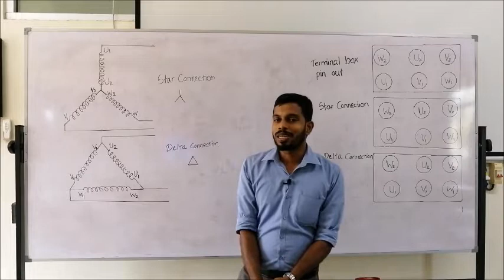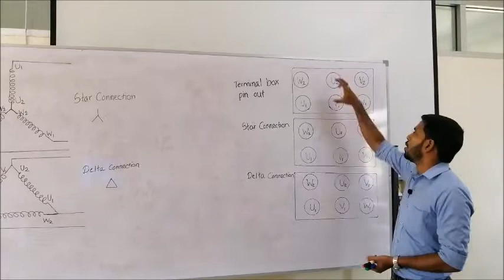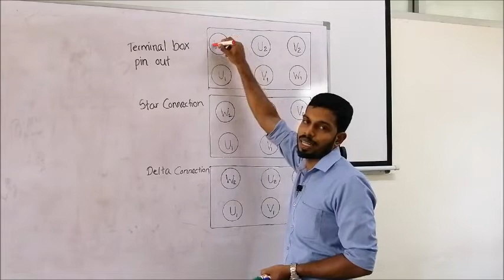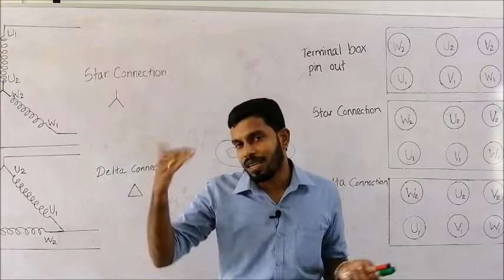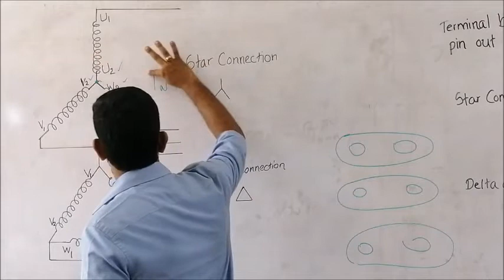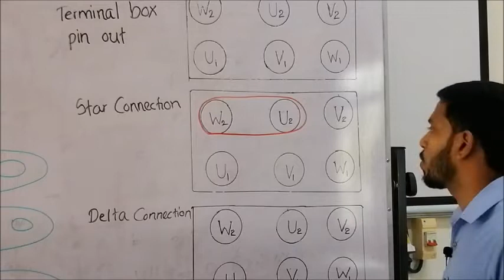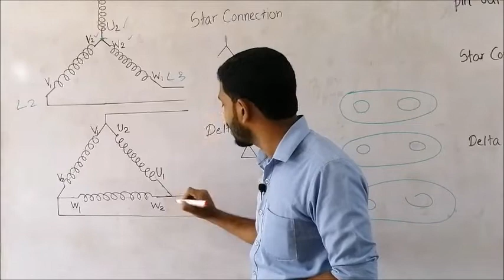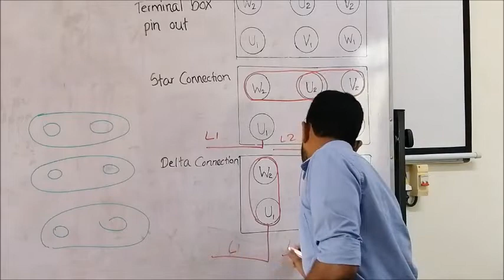Motor Generator - භ්‍රමක විදුලි යන්ත්‍ර - පස්වන කොටස - තෙකලා මොටර්වල අග්‍ර සම්බන්ධ කිරීම